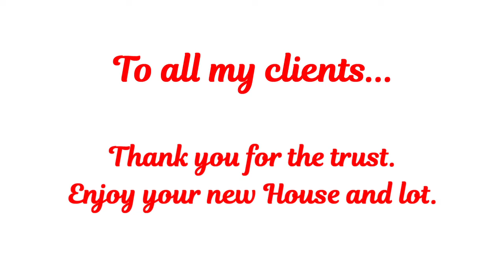Thank you 2021 ... Hello 2022 and more to Come!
To inquire:
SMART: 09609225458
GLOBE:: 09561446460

HOUSE and LOT BACOLOD CITY